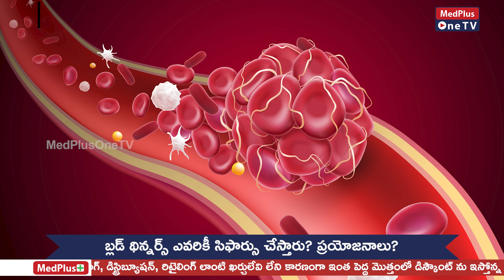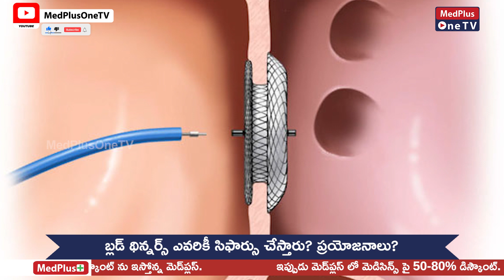Blood Thinners : Who Needs,Benefits and Risks | Dr.Stitha Pragna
Dr.Stitha Pragna Consultant Hematologist and ENT Physician..

Blood thinners, also known as anticoagulants, are medications that help prevent the formation of blood clots. They are commonly prescribed to individuals at risk of developing blood clots or to those who have certain medical conditions. Blood clots can lead to serious conditions such as strokes, heart attacks, and deep vein thrombosis.